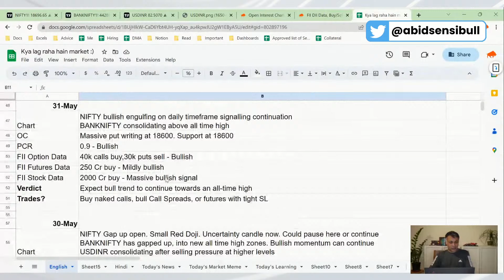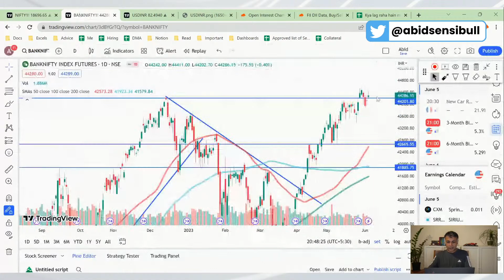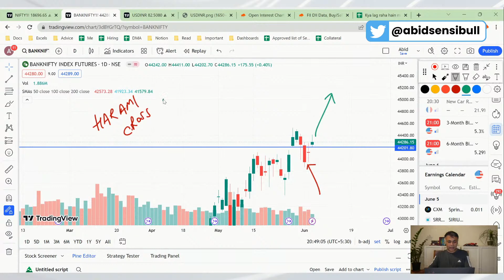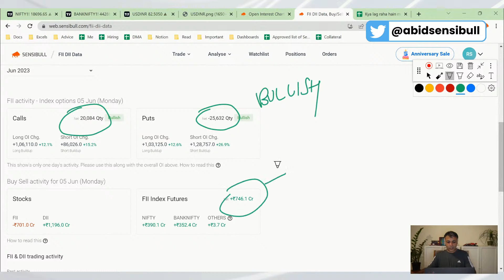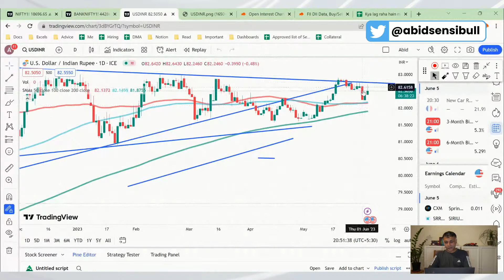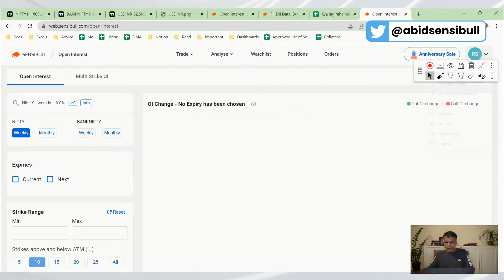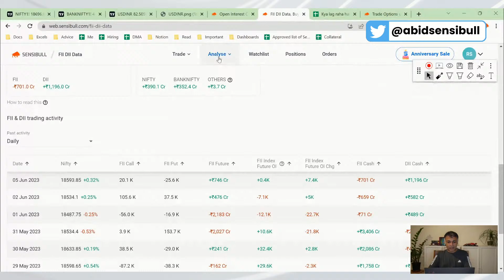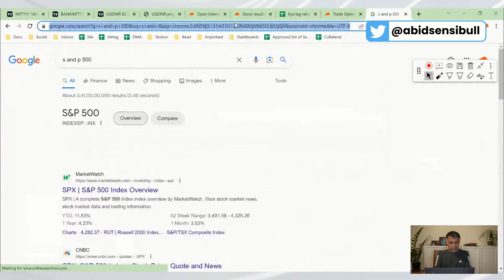Nifty, Banknifty and USDINR Analysis for tomorrow 6 Jun